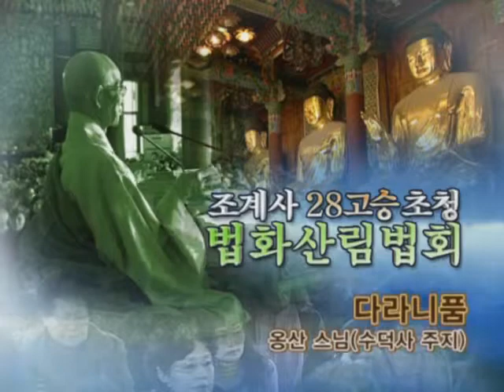조계사 법화산림법회(26) 옹산스님법문(2009.5.22) -Jogyesa dharma talks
2009년(불기2553년) 5월22일 조계사 법화산림법회에서 옹산스님(수독사 주지)의 법문입니다.
법화산림법회(26) 26.다라니품

Jogyesa dharma talks (May 22, 2009)